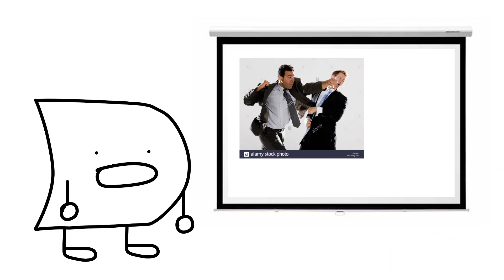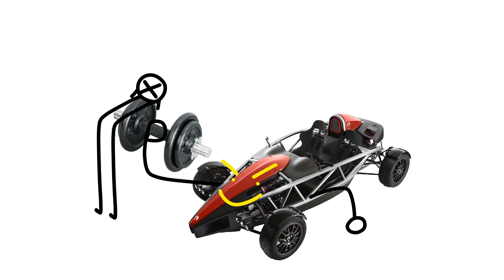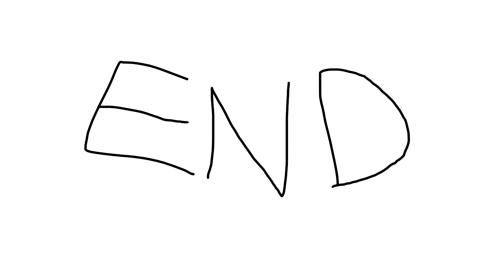DAMP 20: The Fast And The Furious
uh oh we're heading into the endgame! spooky!